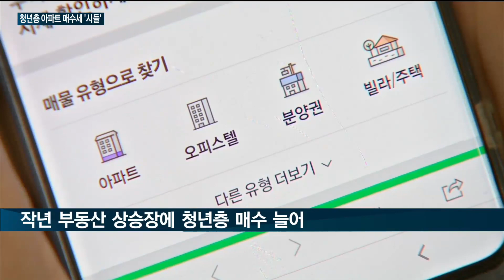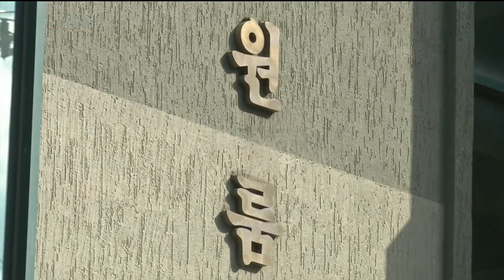[매일경제TV 뉴스] 금리인상기 빚져서 집사기 '시들'…2030세대 아파트 매수 '뚝'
작년 부동산 호황기엔 청년들이 빚까지 내며 적극적으로 시장에 뛰어들었는데요.

올해는 금리 인상에 경기 침체까지 닥치면서 2030 세대의 매수가 줄고 있습니다.